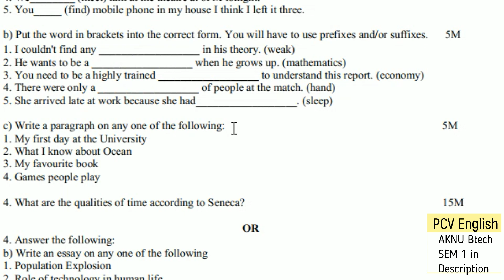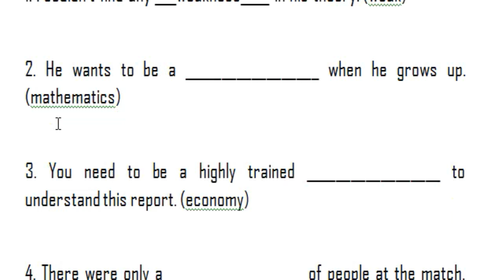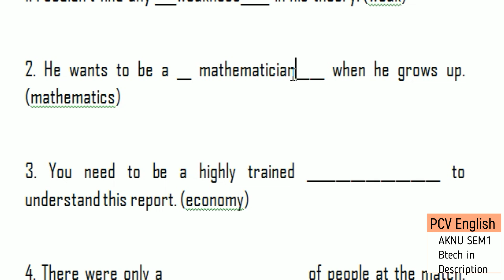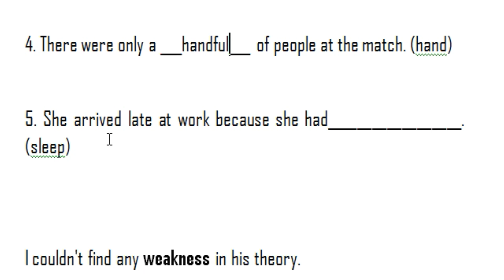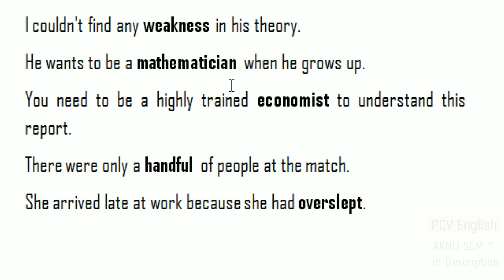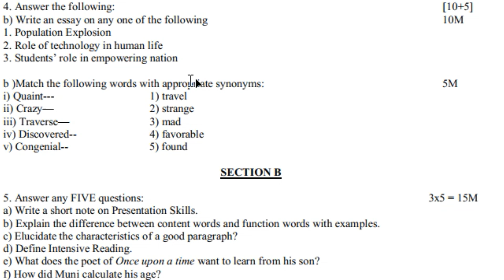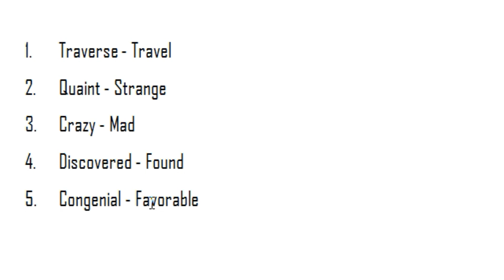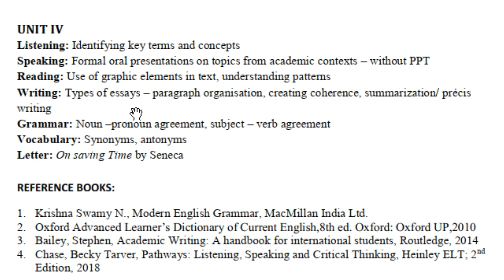Prefixes Suffixes Synonyms Adikavi Nannaya AKNU Btech English Sem1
This video deals with Prefixes Suffixes Synonyms in AKNU Btech Semester 1 English Model Paper related to ADIKAVI NANNAYA UNIVERSITY (AKNU) Btech Semester 1 CSE EIE ECE Mech Civil English Lessons in Telugu.

ADIKAVI NANNAYA UNIVERSITY:: RAJAMAHENDRAVARAM
I B.Tech (EIE) I Semester (2020-21 AB)
HSMC-EI101 English I

UNIT-I
Speaking: Self-introduction
Reading: Skimming and Scanning

UNIT-II
Writing: Punctuation
Grammar: Articles, use of prepositions
Vocabulary: Root words from other languages

UNIT III
Speaking: Role plays – asking for and giving information/ directions
Reading: Intensive Reading / Detailed reading – recognizing, inferring and interpreting specific
Grammar: Verb – tenses, subject-verb agreement

UNIT IV
Grammar: Noun –pronoun agreement, subject – verb agreement
Vocabulary: Synonyms, antonyms